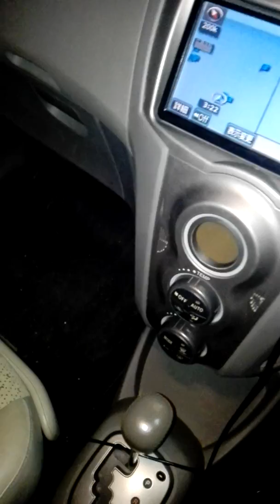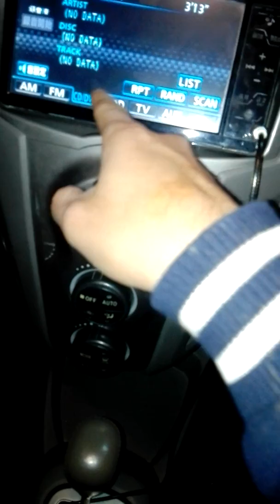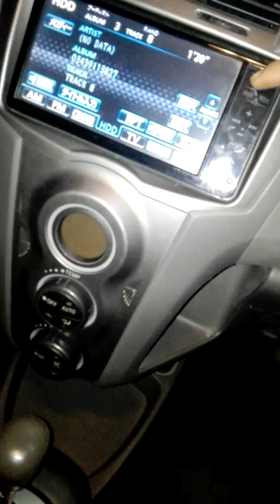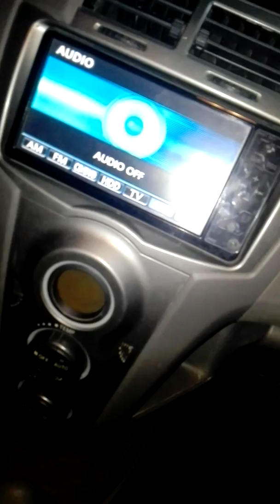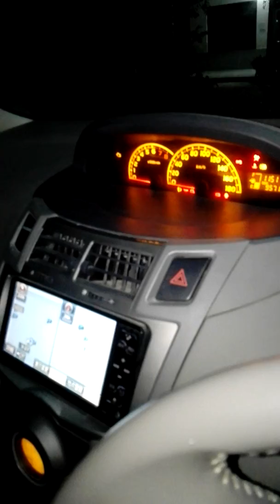Vitz 2011 ncp non custom swat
Mainay apnay causin aur apnay leye yae kar kharreede hai and